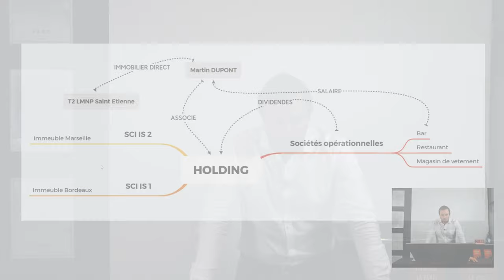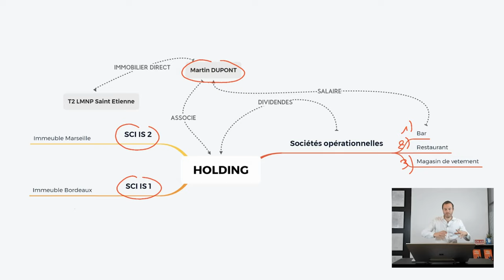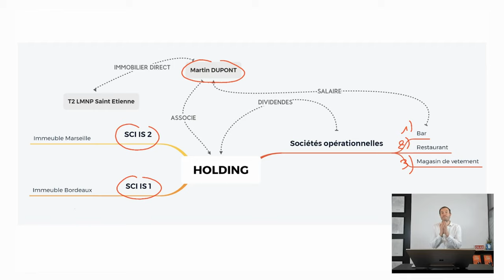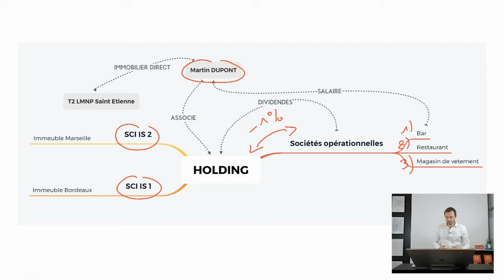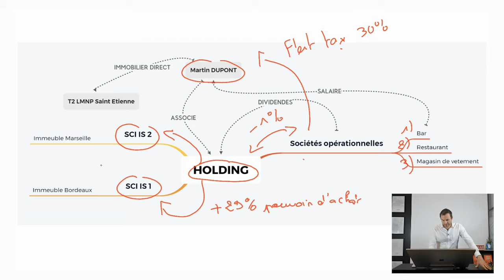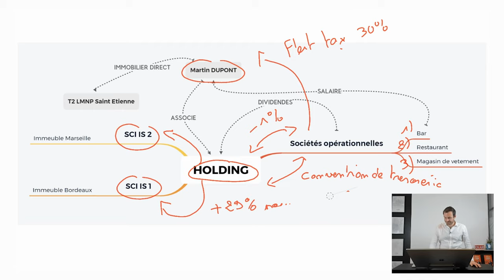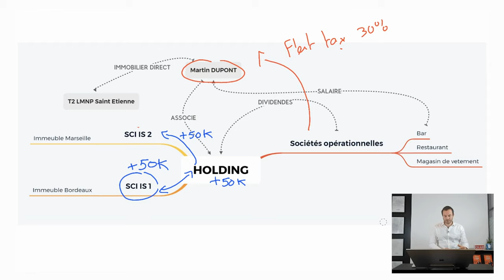Holding Immobilier : Comment créer ton empire immobilier ?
Une société Holding immobilier est une société qui détient tout ou une partie d’une ou plusieurs autres sociétés. Créer une Holding immobilier vous permet de détenir des parts dans de nombreuses sociétés filles. Je partage dans cette vidéo les questions que vous vous posez peut-être sur la holding immobilier.

0:00 Intro
1:00 Holding comment créer ton empire immobilier
4:00 Créer une SCI à l'IS
8:45 La notion de différé de remboursement

Bon visionnage.